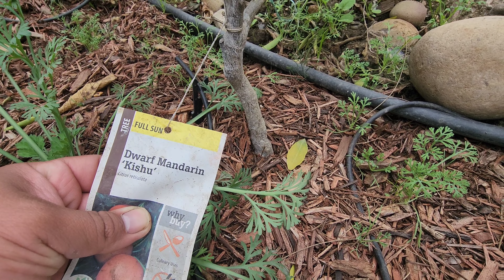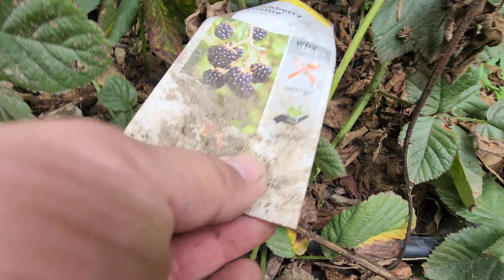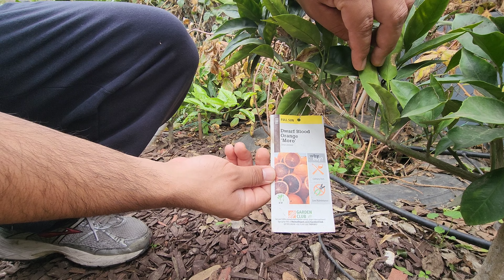Jardin dia 12/27/22 no visitan compañeros del grupo gordo come gatos part 1.